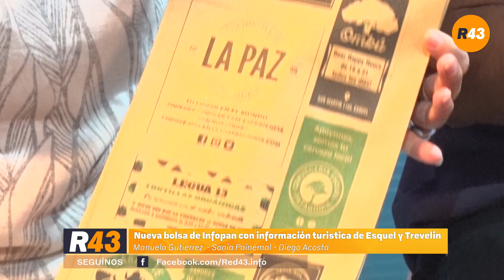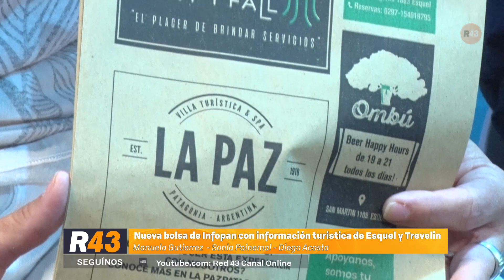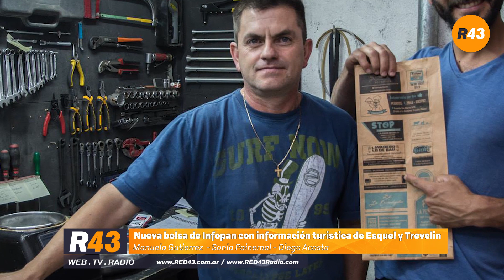Nueva bolsa de Infopan con información turística